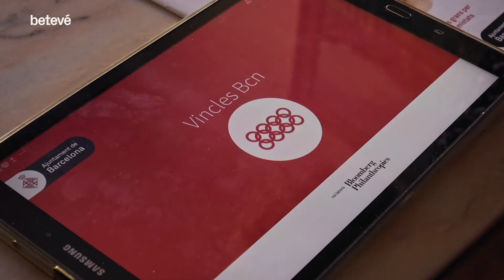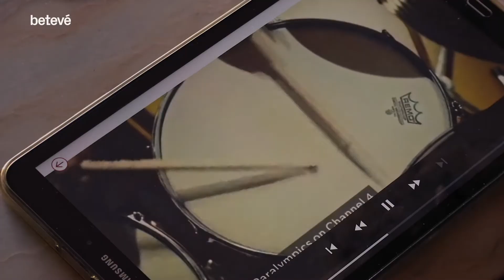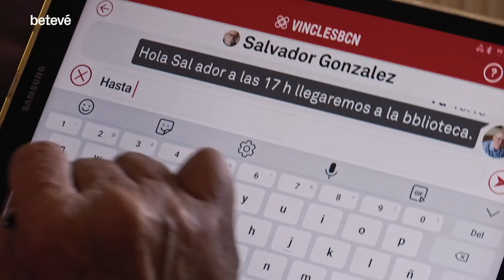"Abans no em relacionava i ara ho faig amb 30 o 40 persones" - La família barris | betevé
L'aplicació Vincles funciona a Barcelona des del 2017 per intentar acabar amb el sentiment de solitud de les persones grans que viuen soles. Ja té uns 2000 usuaris, un d'ells el Ramon Cemeli a qui visita la nostra companya Laura Sangrà per veure com fa servir l'aplicació.